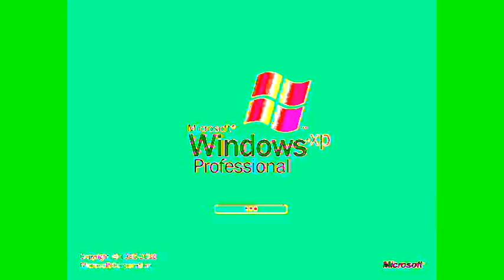Windows XP In Clearer 2 0